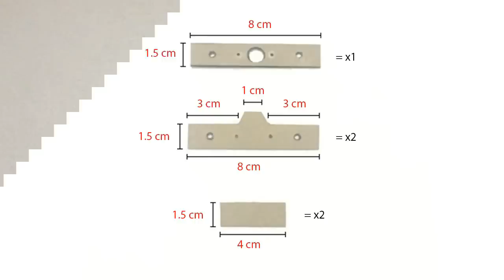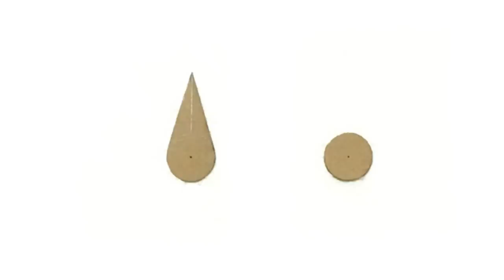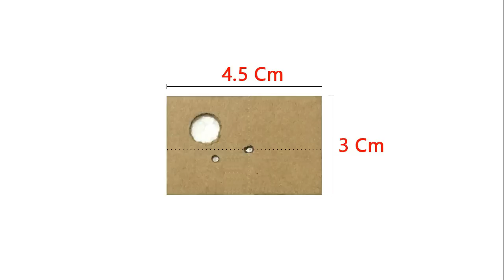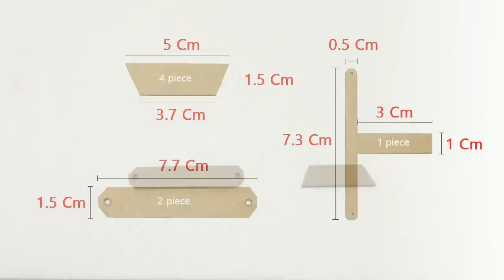Creative Idea With RC Homemade How to Make a Powerful RC Truck by Yourself Very Easy and Fast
In this video is gonna show you the full project of how to make a remote control heavy truck very easy.

Material:
-Cardboard.
-Plastic spur gear.
-wire (metal thread 2 mm).
-wire (metal thread 2.5 mm).
-DC motor.
-Push Pins Drawing Cork Board.
-Small bamboo chopstick 3.5 mm.
-Tire tube
-Small screw 6mm w=40mm
-Nuts
-Mini servo 9g
-Phone battery.
-Super glue.

Circuit Board Material:
In this video I buy two remote control cars and get the circuit board to make 2 in 1
-A car a circuit board.
-A car a remote control
-A circuit board has two channel
-A circuit board + a circuit board = 4 channels.
So if you want more than 4 channels you can follow my video and add the circuit board more.

Hope you enjoy in this video.